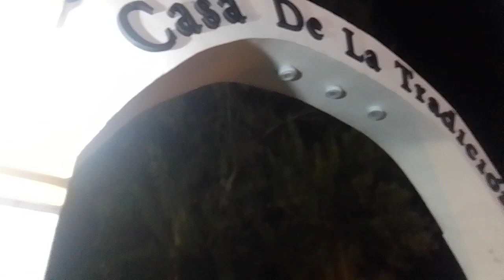mucha gente para el desentierro en el Municipio de Chicoana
Provincia de Salta, Argentina